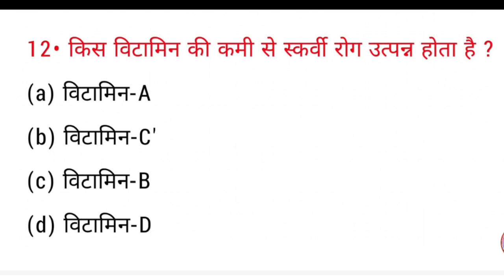किस विटामिन की कमी से स्कर्वी रोग उत्पन्न होता है? | kis vitamin ki Kami se skarvi Rog hota Hai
किस विटामिन की कमी से स्कर्वी रोग उत्पन्न होता है? | kis vitamin ki Kami se scarvi Rog utpann hota Hai